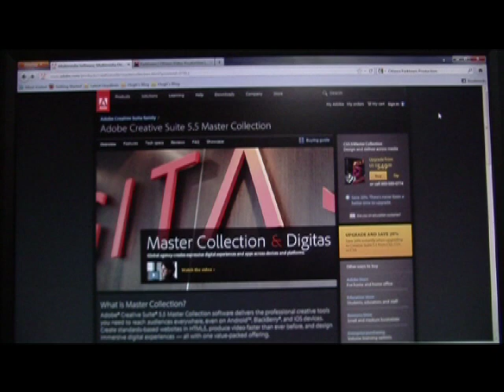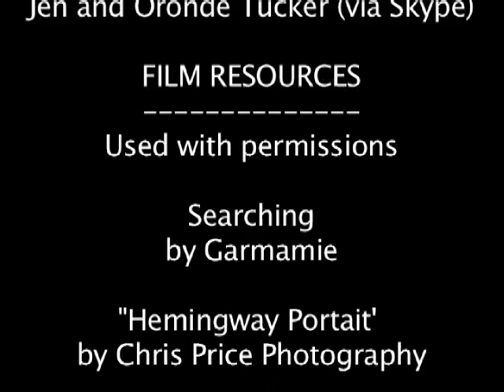Time to Celebrate !!!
This film was created for the 2012 Ottawa International Film Festival 72 Hour Film Challenge.

There is a place to the right just under the username and password to register.  Once registered you can login and vote - you can choose from 1 to 10 stars. The stars are just under the film.